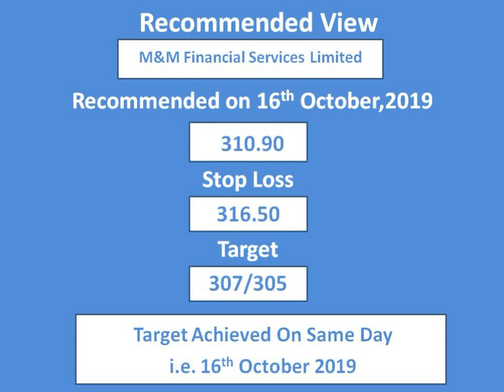Target Achieved.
'Mahindra&MahindraFinancialServicesLimited' with a positional view on 16th October 2019 on 'CNBCTV18' Hear him out.